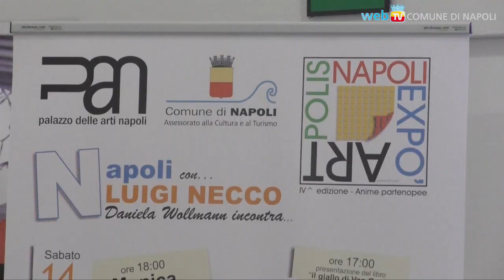Luigi Necco, il ricordo al PAN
Un incontro al Palazzo delle Arti per ricordare la figura del giornalista attraverso le testimonianze ed i documenti che hanno fatto emergere le sue due passioni principali: lo sport e la cultura.